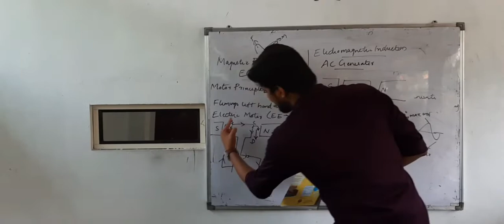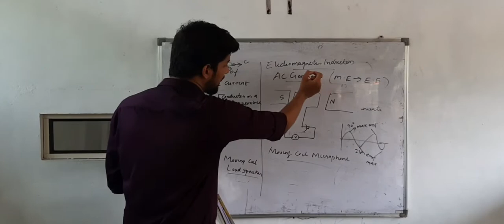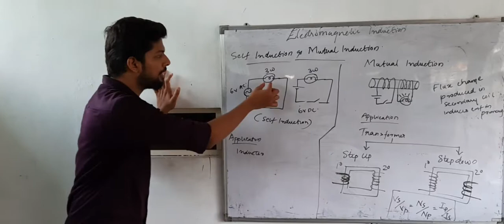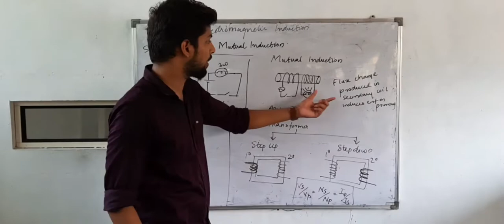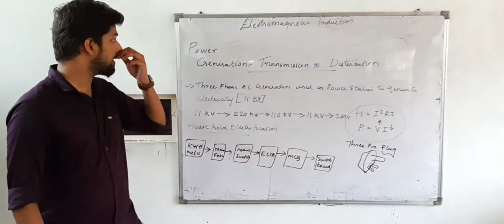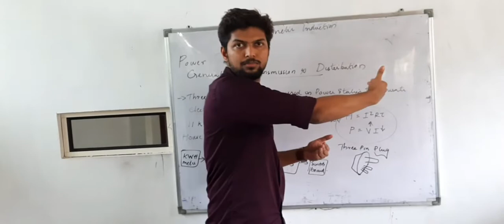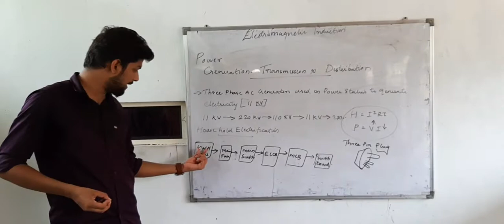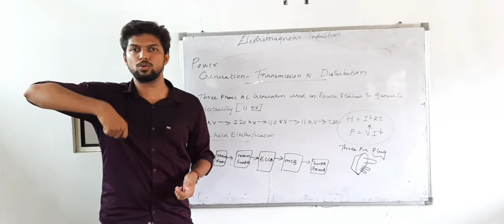ICC ONLINE CLASS - Magnetic Effect Of Electric current & Electromagnetic Induction part2